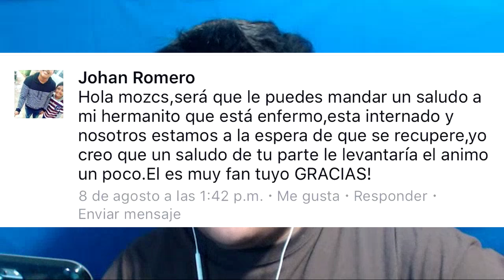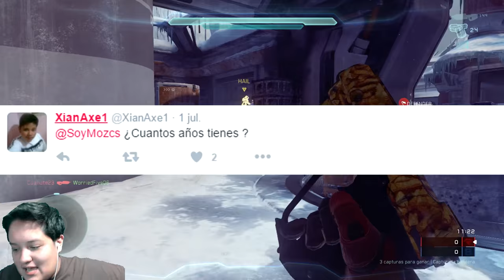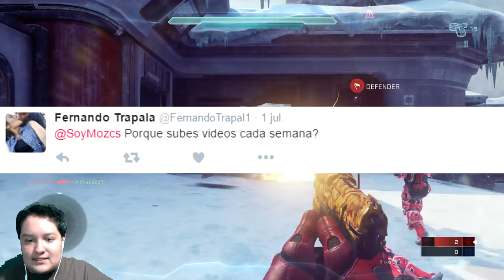ME ACOSARON 😰 !!! | Preguntas y respuestas #4